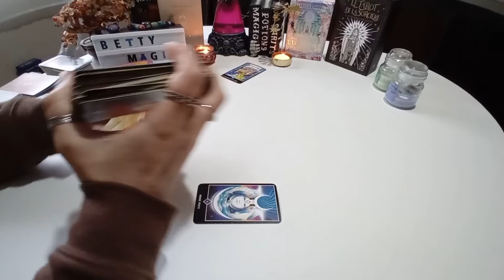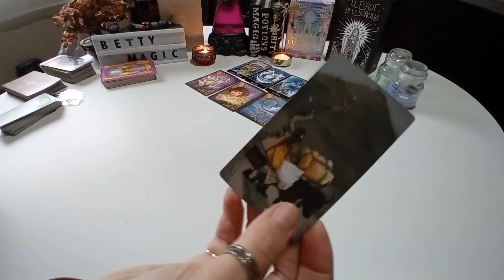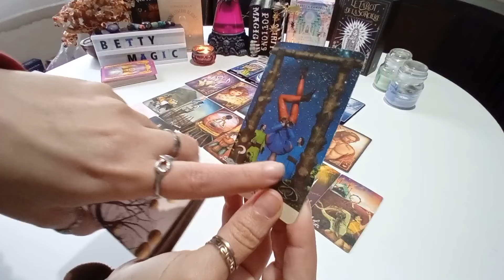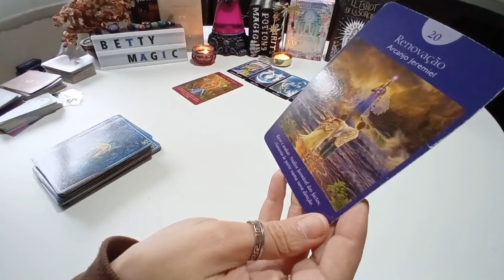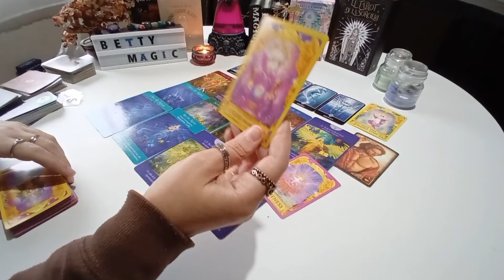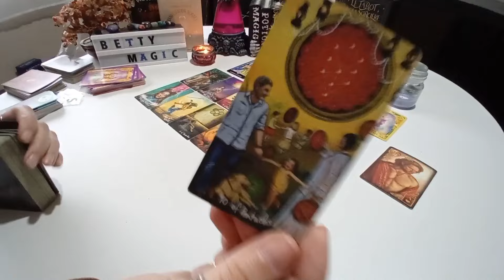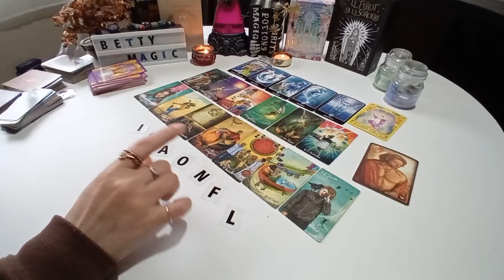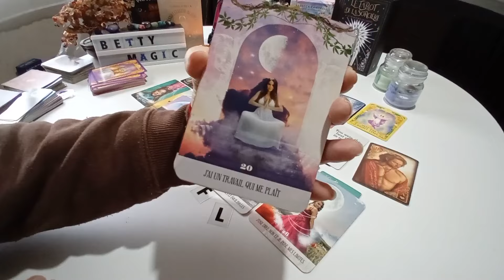Capricorne ♑️portail du 04/04 - une liaison psychique qui te contacte pour justice et… fj 💞🪄⚖️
✅Contactez-moi sur WhatsApp je vous remercie de laisser un message et je vous réponds le plus vite possible.

💠Cette vidéo est intemporelle, elle peut vous répondre à vos doutes sur le moment présent. S'il vous plaît adapté à votre réalité, il est possible avoir l'effet Miroir, donc prenez ce qui est à vous et changé les personnages selon votre intuition.

⚠️Clause de non-responsabilité :
Toutes les Lectures présentes sur cette chaîne sont intuitives et donnent accès aux énergies collectives. Elle ne remplace pas un traitement thérapeutique particulier.